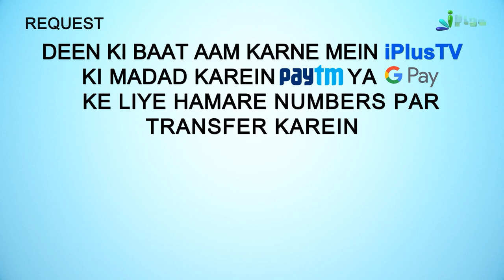Jab Utna Nabi ﷺ Se Baat Karne Aaya Phir.... | 5 Minute Ka Madarsa 496 | Shaikh Arshad Hussain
Jab Utna Nabi ﷺ Se Baat Karne Aaya Phir. | 5 Minute Ka Madarsa 496 | Shaikh Arshad Hussain Mohammadi | iPlus TV

UPI : donateilm@icici